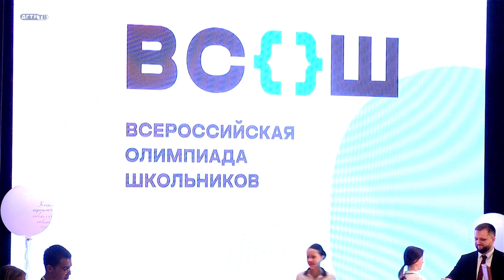Последний звонок в гимназии ДГТУ